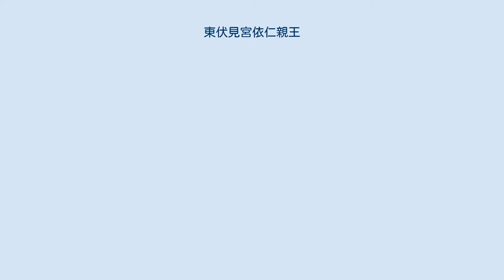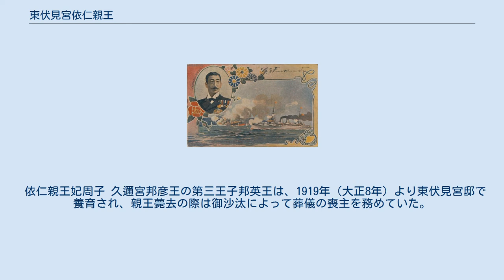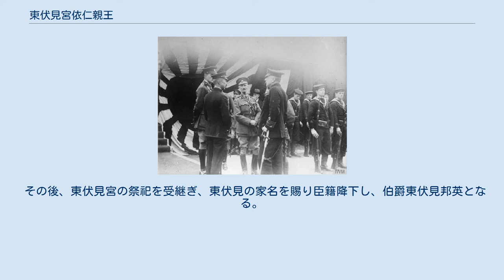東伏見宮依仁親王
東伏見宮依仁親王（ひがしふしみのみや よりひとしんのう、1867年10月16日（慶応3年9月19日） - 1922年（大正11年）6月27日）は、日本の皇族、海軍軍人。
伏見宮邦家親王第17王子。
官位は元帥海軍大将・大勲位・功三級。
妃は土佐藩主山内豊信三女の八重子、次いで岩倉具定公爵長女周子（かねこ）。
 初め名を定麿王という。
1868年（慶応4年）2月、円満院門跡の相続が内定する。
ただし、明治維新により、実現しなかった。
1869年（明治2年）2月、兄宮・山階宮晃親王の養子となる。
1877年3月、海軍兵学校に予科生として入学する。
1884年4月、海軍兵学校を中退し、イギリス留学のために出発する。
1885年12月に小松宮彰仁親王の養子となり、1886年5月に親王宣下を受け、明治天皇猶子となり名を依仁と改める。
 1887年（明治20年）7月、イギリスからフランスに移り、ブレスト海軍兵学校に入学する。
1890年7月にブレスト海軍兵学校を卒業し、8月に海軍少尉に任官する。
1892年2月、帰国する。
以後は海軍軍人として生涯を歩む。
 1903年（明治36年）1月、小松宮彰仁親王の願い出により、新たに東伏見宮を創設した。
彰仁親王とは生前折り合いが悪かったようである。
日露戦争では巡洋艦「千歳」副長、同「千代田」艦長として参戦した。
 1911年の英国ジョージ5世の戴冠式に東郷平八郎、乃木希典を随員として参列したほか、大日本水産会総裁、日仏協会名誉総裁などを歴任する。
 横須賀鎮守府司令長官、第二艦隊司令長官を歴任し、1918年（大正7年）7月、海軍大将に進む。
1922年（大正11年）、56歳で薨去。
薨去に際し大勲位菊花章頸飾と元帥の称号を賜った。
親王には継嗣が無く、東伏見宮は一代で廃絶となった。
なお、晩年の依仁親王は久邇宮邦彦王の三男邦英王を養子のようにしており、東伏見宮家の祭祀を継がせた。
 「千歳」副長としての記念はがき（1905年） 1918年にイギリス海軍を訪問した東伏見宮依仁親王（左） 1885年（明治18年）、日本にはハワイ王国のカラカウア国王が来日した。
外国元首の初来日であった。
カラカウア国王は、赤坂離宮で明治天皇と会談した際に幾つかの提案をした。
その一つが姪のカイウラニ王女（当時5歳）と依仁親王（当時13歳で山階宮定麿王と呼ばれていた）との縁談だった。
国力増強に努めている明治新政府にはそこまでの余力はないとして断った。
 依仁親王妃周子 久邇宮邦彦王の第三王子邦英王は、1919年（大正8年）より東伏見宮邸で養育され、親王薨去の際は御沙汰によって葬儀の喪主を務めていた。
事実上、邦英王は、養子に近い存在であったといえる。
 その後、東伏見宮の祭祀を受継ぎ、東伏見の家名を賜り臣籍降下し、伯爵東伏見邦英となる。
邦英王は後に京都青蓮院門跡門主となり、東伏見慈洽と号した。